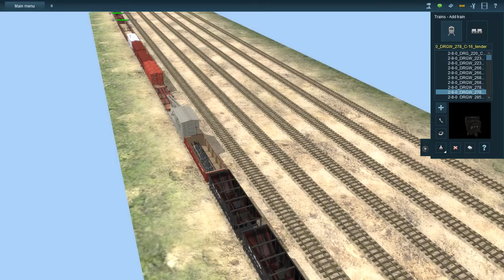TANE 2019 09 02 00 36 30 373